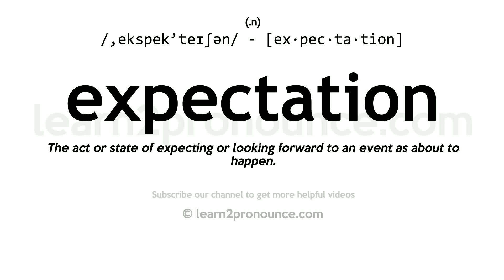Pronunciation of Expectation | Definition of Expectation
Expectation pronunciation | How to pronounce Expectation in English?
/,ekspek`teɪʃən/
Meaning of Expectation | What is Expectation?
(1) (noun) belief about (or mental picture of) the future; (2) (noun) the sum of the values of a random variable divided by the number of values; (3) (noun) anticipating with confidence of fulfillment; (4) (noun) the feeling that something is about to happen;
What is Expectation | Expectation meaning and definition?